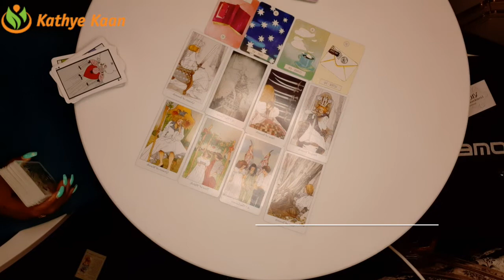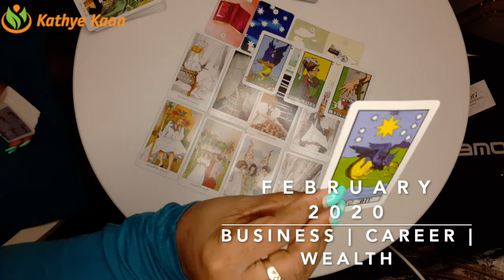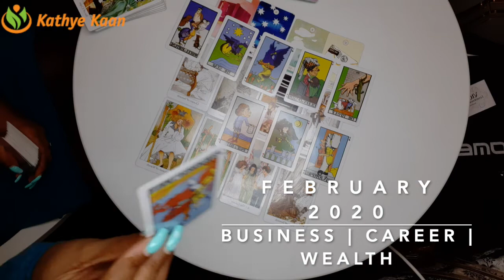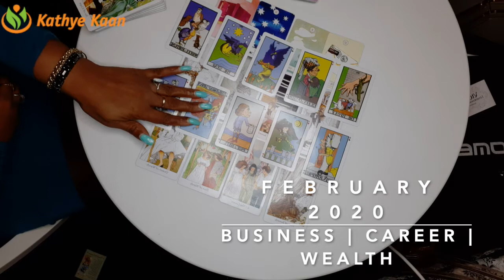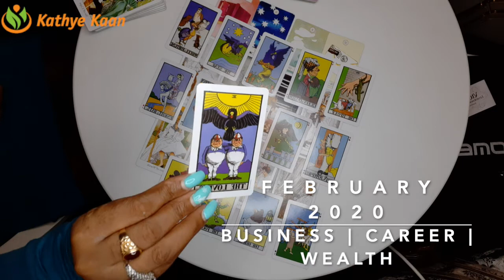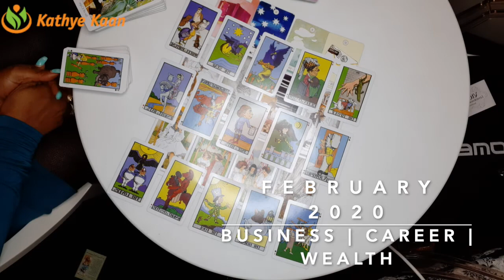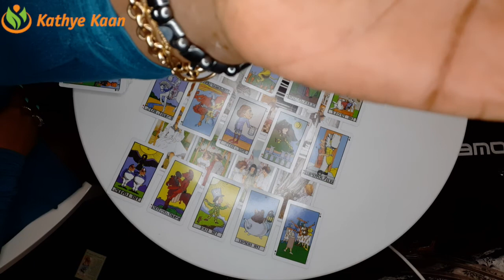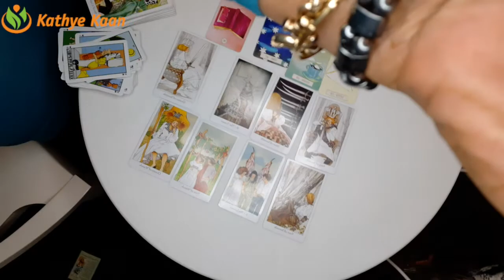SCORPIO FEBRUARY 2020 🍀🍀🍀BUSINESS CAREER FINANCE WEALTH READING🌈💫🌟BY KATHYE KAAN